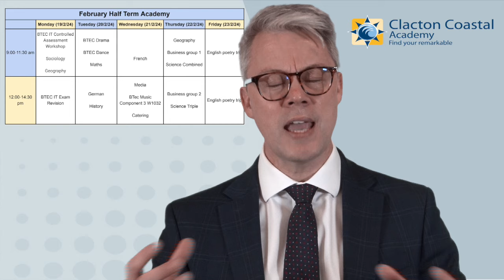CCA Weekly Roundup